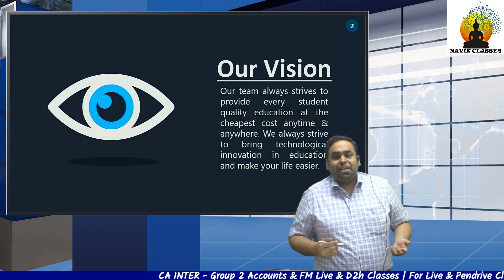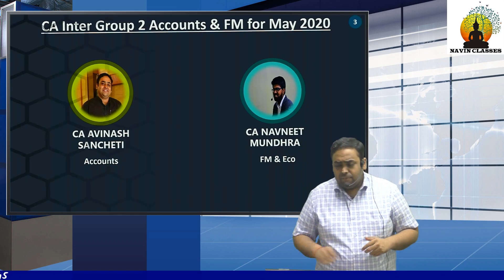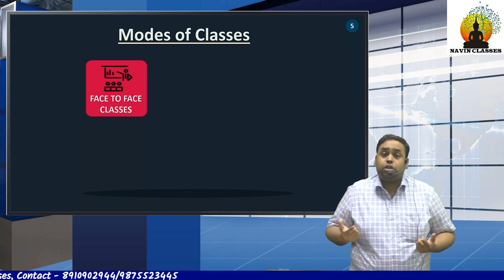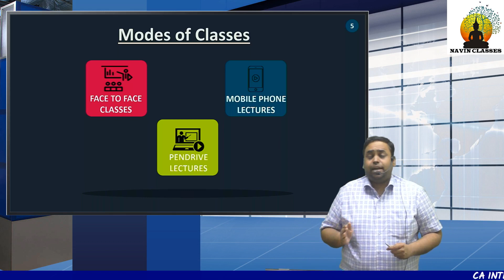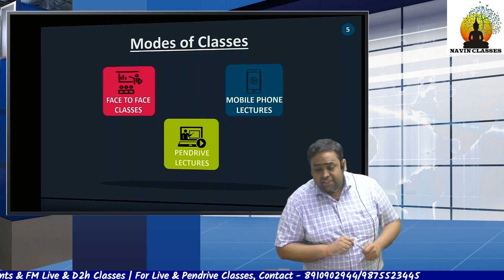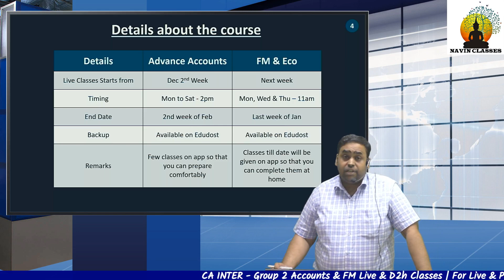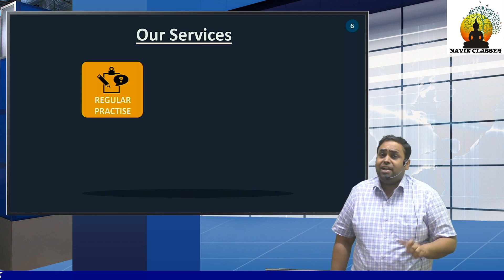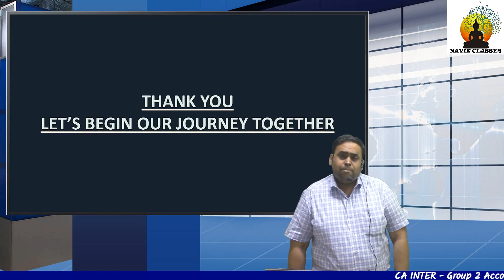CA Inter Group 2 Accounts & FM Classes for May 2020 term | Live, PD & Android mode available